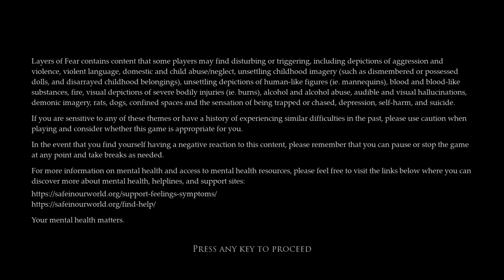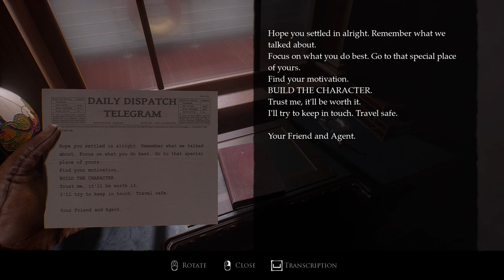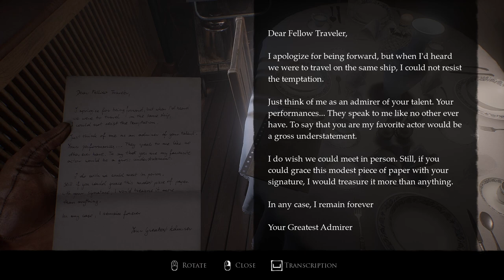LAYERS OF FEAR Gameplay Walkthrough Part-9 PC NG (HINDI + ENGLISH)